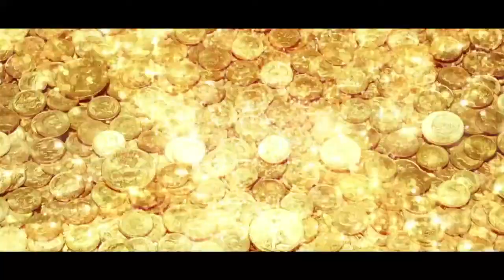GOLDEN SCALE - format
An originated and produced TV game show format. A series of physical and mental challenges for gold seekers.

Copyright: ENTERTAINMENT LAB